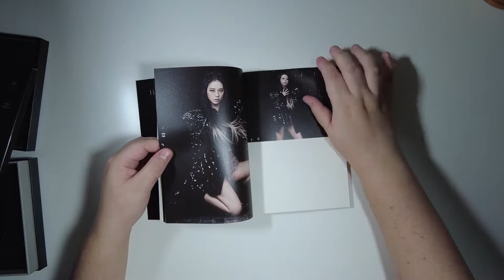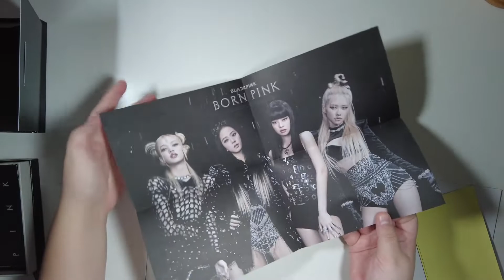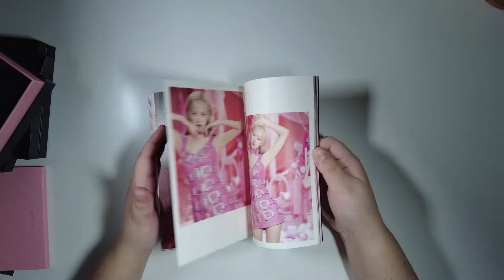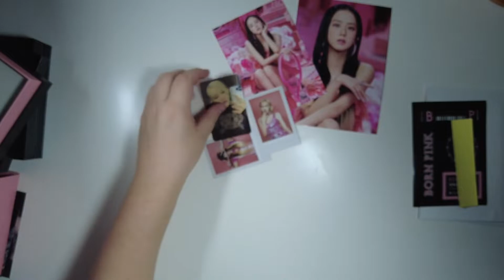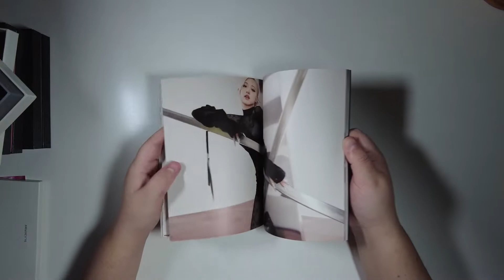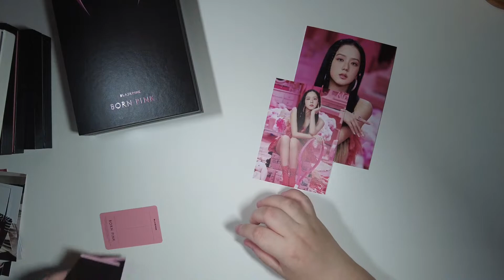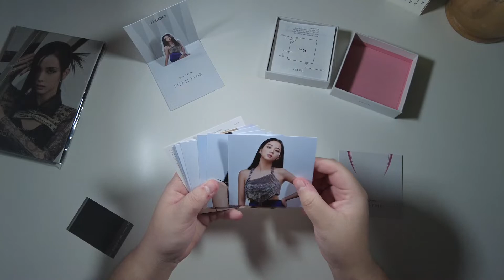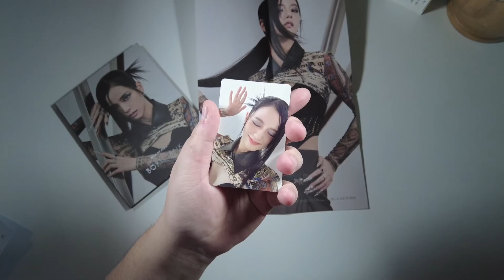Unboxing Born Pink by BlackPink [All 3 versions + Kit Album & Digipack]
I'm so happy to have a blackpink album again!!